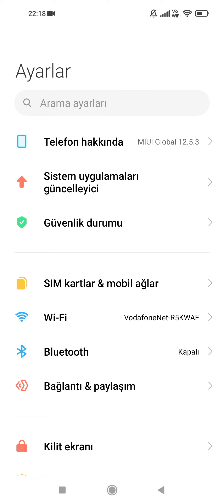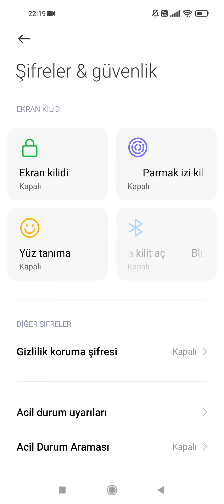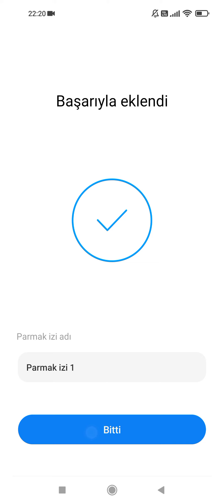Xioami Telefonlarda Ekran Deseni ve Parmak izi Nasıl yapılır